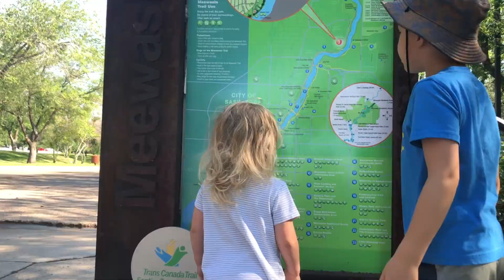Park Hopper YXE Explore Meewasin Park North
The YXE Park Hoppers head north up the Meewasin Trail to this river side park.